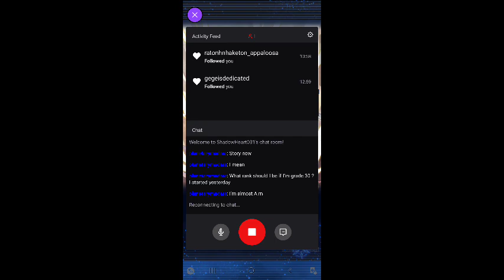Vanguard Cardfight Zero February Update Finale part 3